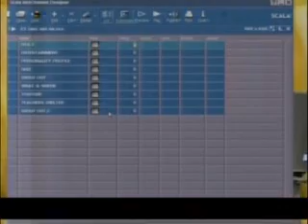Zoe Chinaka on Jams and Me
Casey Ed having an exciting chat on jams and me on NTA2 Lagos with Zoe Chinaka.
Casey Ed was the winner of Glo Naija Sings Competition, the Second Edition.
Jams and Me an exciting, thrilling, educative, fun pack, entertainment and well package programme.
While the topic of the day was: May D living Psquare record as people called in to give their own insight on the topic.
Play and listen to what they have to say. Want the latest Nigerian News?